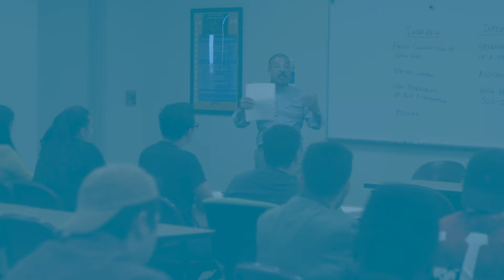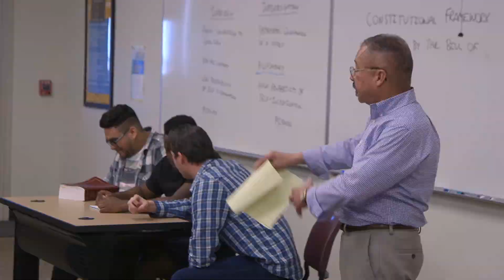Administration of Justice